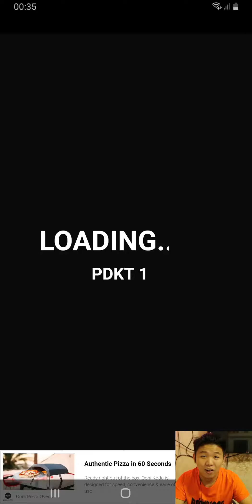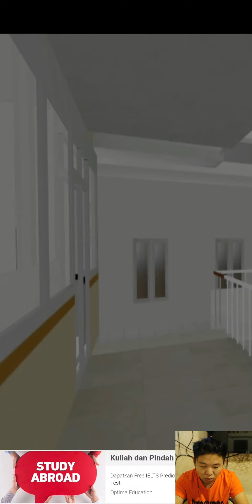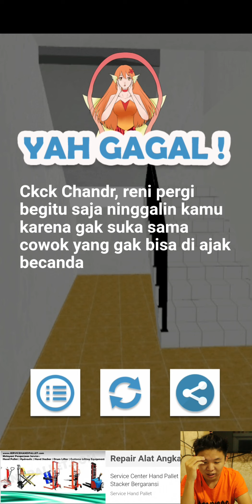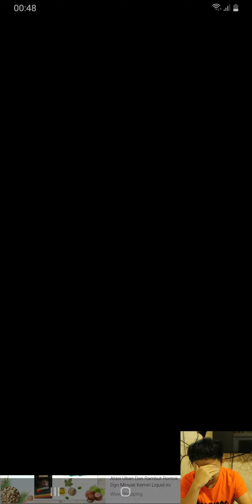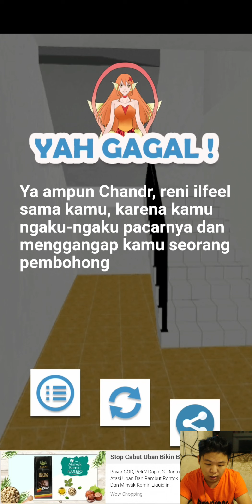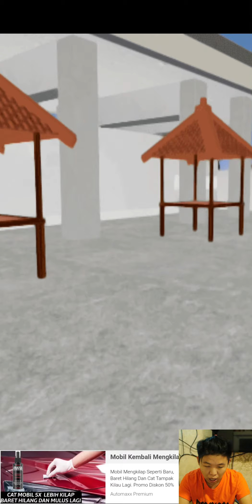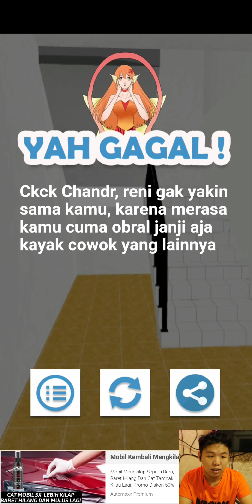I Want To Be A Fucek Boi - Save Jomblo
apakah kita bisa menaklukan reni? sekuyy

buat yang mau request game bisa tulis di komen yaa!